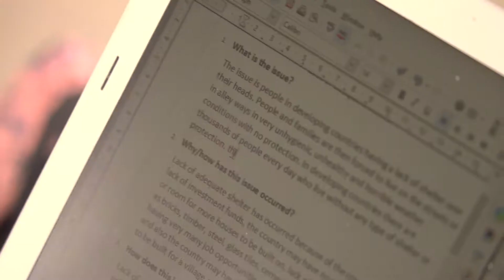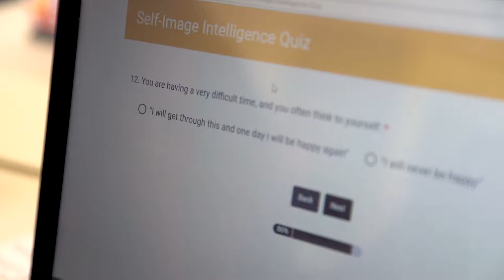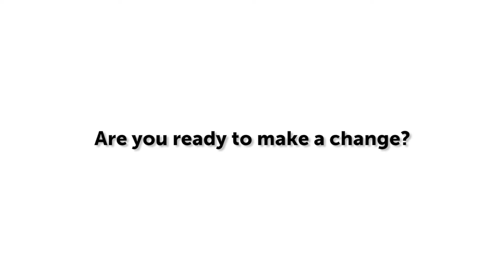Youth Opportunities Thrive Program Overview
Thrive. A program to help young people reach their full potential by developing the skills and habits to thrive in school, work and life.